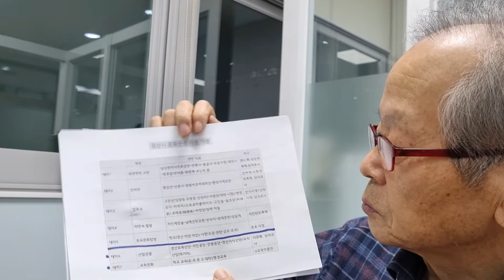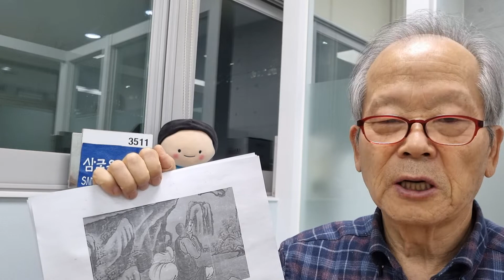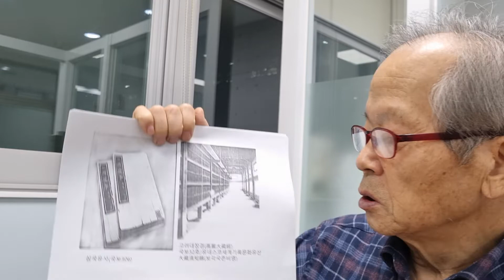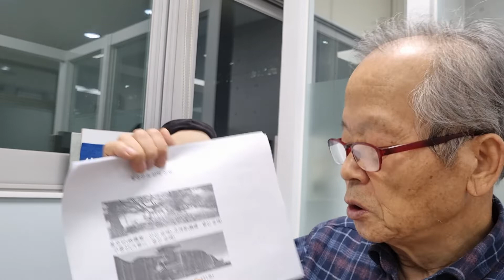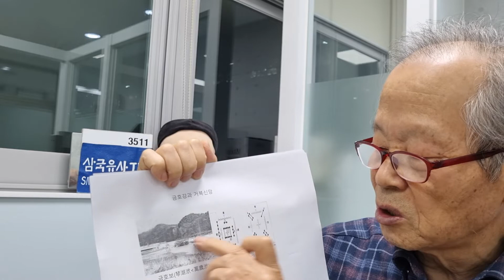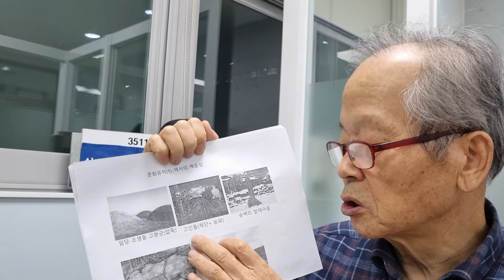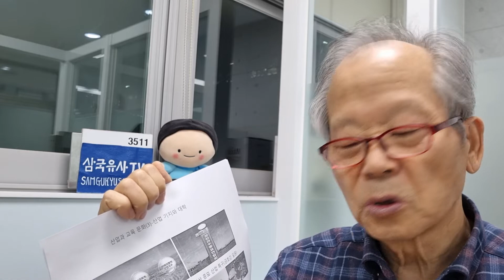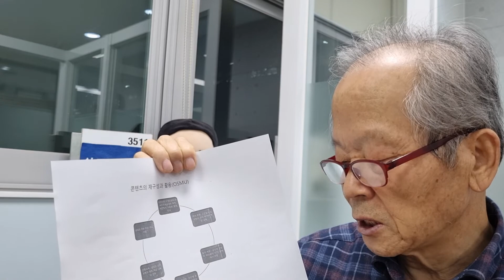286화 압독 문화의 스토리텔링과 과제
관광(觀光)을 여행이나 여가 활동을 넘어서서 전통적으로 보면, 관풍(觀風)이 된다. 관(觀)이란 겉으로 보이는 지형과 지세를 이른다. 다시 풍(風)이란 민풍 곧 풍속과 역사와 문화를 이른다. 이러한 관점을 관풍안(觀風案)이라 하였다. 특정한 지형과 지세에 이러한 풍속과 관습, 역사가 함께 아우른 것을 장소의 혼(spirit of space)이라 한다. 팔공산과 금호강이 흐르는 공간과 압독의 역사성과 전설이나 민속 등 금호강 문화 , 특히 금호평야의 허리인 압독 곧 경산 지역의 혼을 살려 갈 과제는 어떠한가.
첫째, 장소의 혼이라 할 금호강 문화 곧 압독의 옛터인 경산의 산하에 역사와 전설이 깃든 화소(話素)와 화소 간의 인과성을 기반으로 한 지식맵(knowledge map)과 문화지도를 작성하여 역사성을 되살린다. 특히 압독국의 문화 기층을 엿보게 하는 제의 문화와 함께 고인돌 문화를 연구 과제로 삼아 그 전이 과정과 문화의 원류를 재구성함이 바람직하다.
둘째, 이런 역사와 교육 문화를 통한 즐겁고 유익한 콘텐츠를 개발, 주민과 함께 열린 마당을 마련한다. 평생교육은 물론, 지역의 각급 학교의 특별 교육 과정으로 접목한다.
셋째, 갓바위 축제나 자인 단오제, 그리고 삼성현 축제를 연계, 공연 문화 또는 다양한 볼거리와 즐길 거리를 창출한다.
넷째, 지역을 넘어 동일한 주제나 화두를 중심으로 관계망(net working)을 구축한다. 이르자면 삼성현테마로드를 기획하고 실행한다.